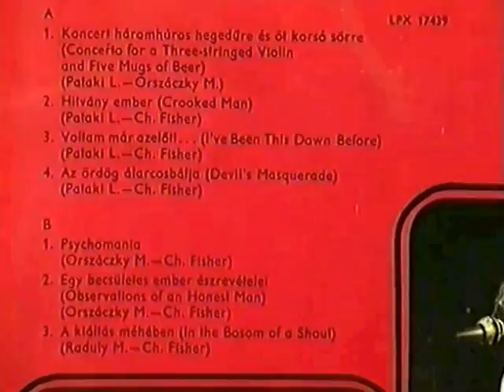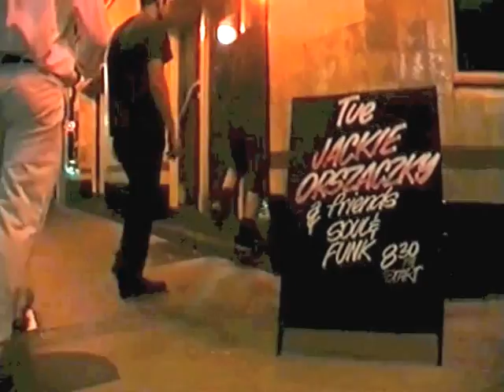Tibor Tátrai&Jackie Orszaczky - Deserted Downtown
Confidential (Tátrai,Orszaczky,Harrod)
Madeleine (Orszaczky)

Hamish Stuart - drums, perc
Aron Ottigon - piano
James Greening - trombone
Matt Ottigon - tenor sax
Phil Slater - trumpet
Tibor Tátrai - guitar
Jackie Orszaczky - picc.bass, voc
Tina Harrod, Jade Macrea and Virna Sanzone b. voc

Recorded at Megaphon Studios Tempe NSW by Shane Fahey
Mixed at Megaphon Studios Tempe NSW by Shane Fahey